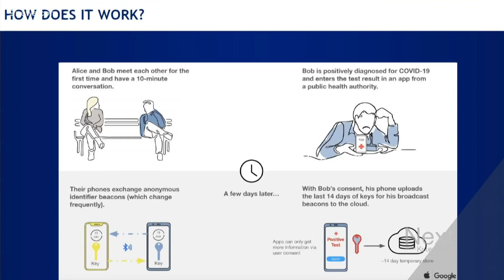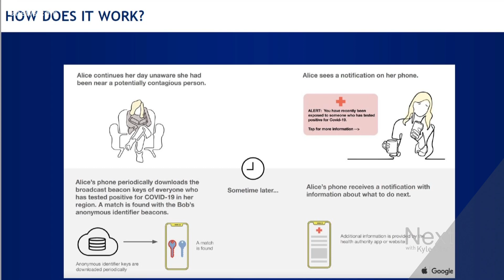Colorado announces smart phone app for COVID-19 contact tracing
What if your phone alerted you to possibly being exposed to the coronavirus? It's could with an app called EN Express - Exposure Notification -- if you opt in.